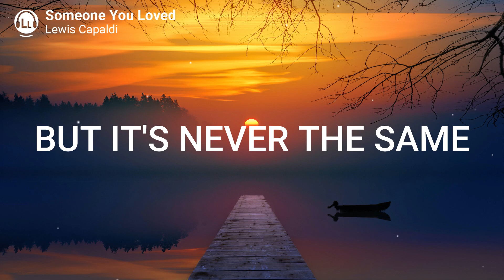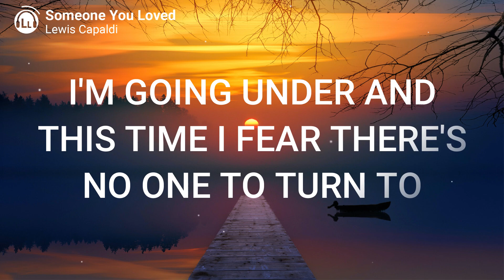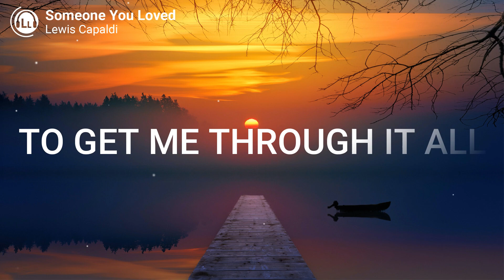Lewis Capaldi - Someone You Loved (Lyrics)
Lewis Capaldi

Chorus
Now the day bleeds
Into nightfall

Chorus
For now the day bleeds
Into nightfall

This video is about lyrics for a beautiful song called "Someone You Loved" originally composed by Lewis Capaldi.